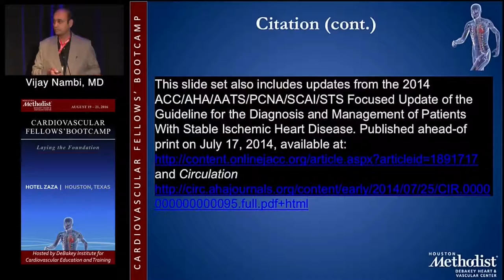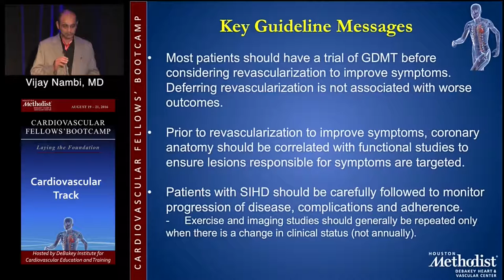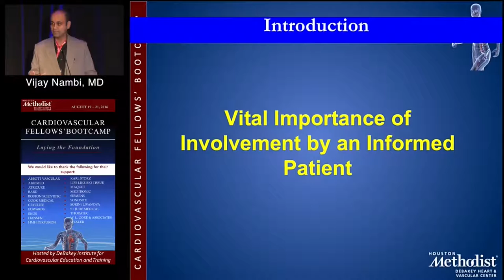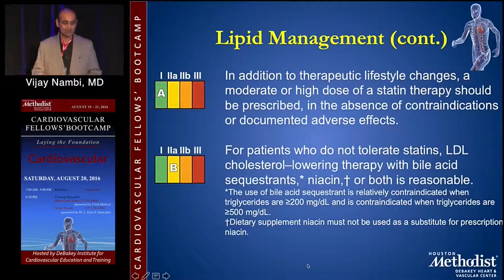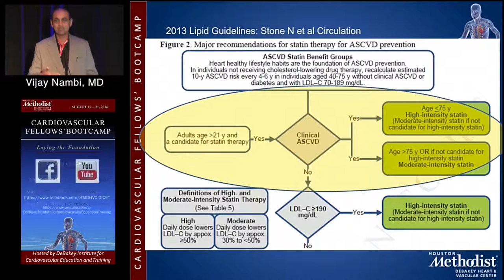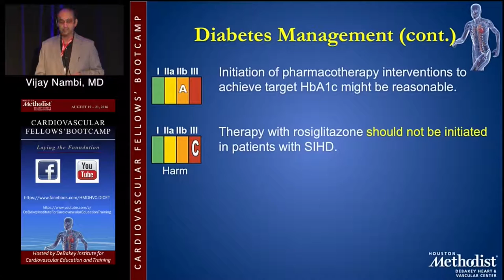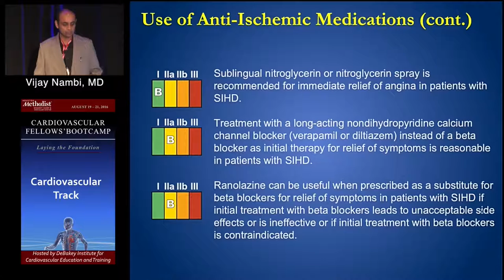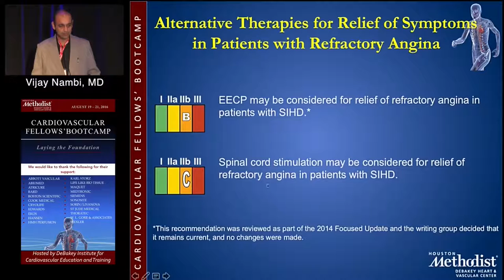Optimal Medical Management (Vijay Nambi, MD) Saturday, August 20, 2016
MISCELLANEOUS SESSION

"Optimal Medical Management"
Vijay Nambi, MD